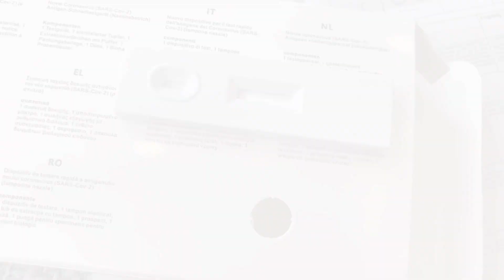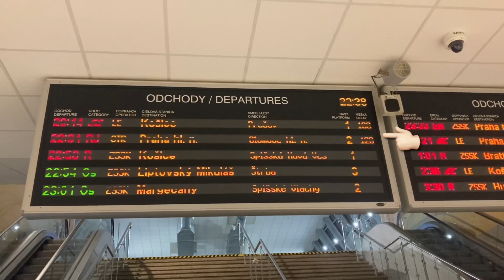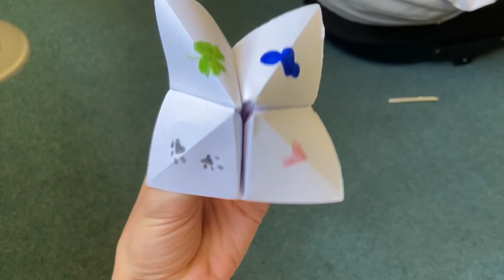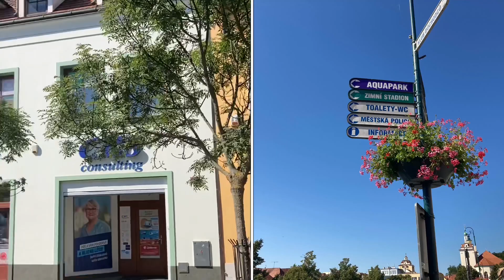#16 HORROR, ACCIDENT, FAREWELL 😳